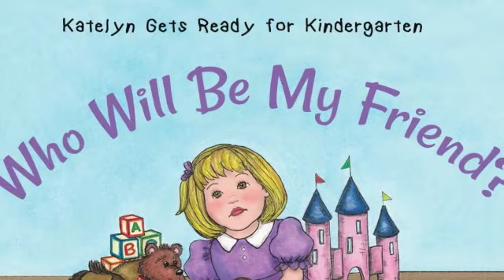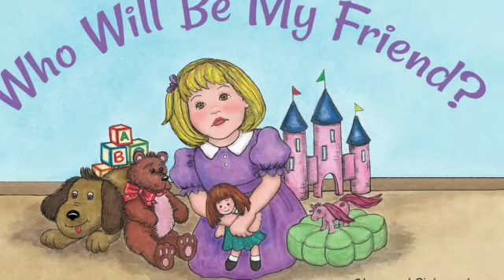Who Will be My Friend? - children's picture book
"Who Will be My Friend?"  is a children's picture book by Betsy Lee Bailey.  In it, 5-year-old Katelyn is worried about going to Kindergarten because she didn't know anyone at the new school.  Her family tries to help calm her fears.  Will she ever find a friend?

Written, read, illustrated, and music composed by Betsy Lee Bailey 2017